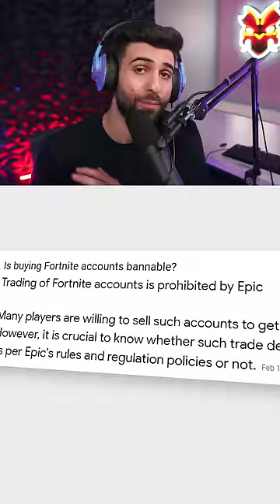Fortnite YouTubers Who Got BANNED!